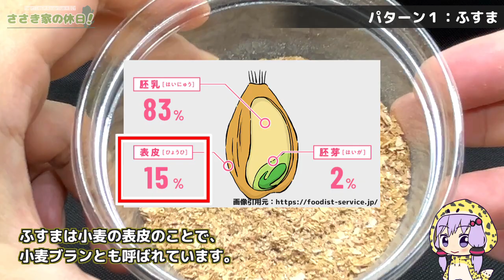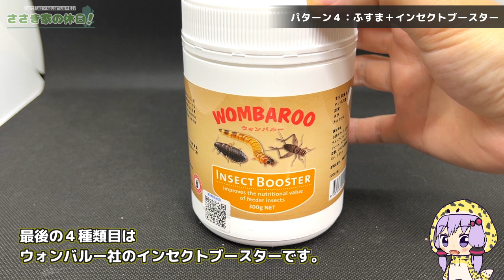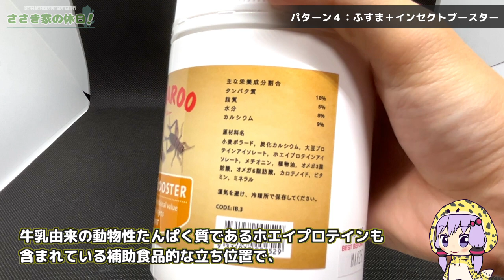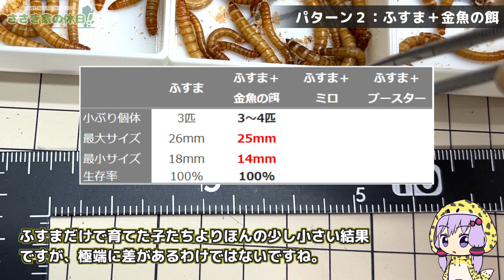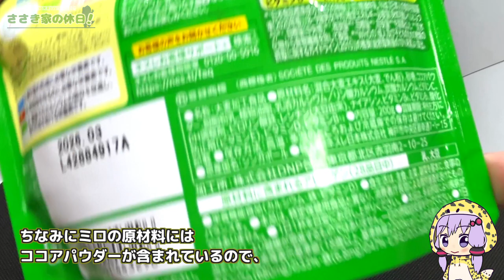ミルワームが爆速で成長する餌を検証してみました #6【大人の自由研究】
ミルワームが最速でグングン成長する究極の餌を探し求めて、歴代最強の餌であるふすまに栄養価の高い餌を混ぜたらどうなるのかを調べてみました。

‹今回与えた餌›
　・ふすま単体
　・ふすま＋金魚の餌
　・ふすま＋ネスレ社ミロ
　・ふすま＋ウォンバルー社インセクトブースター

‹目次›
　00:00- はじめに
　00:16- 検証方法
　00:36- ふすま
　01:00- ふすま＋金魚の餌
　01:28- ふすま + ミロ
　01:57- ふすま + インセクトブースター
　02:33- ミルワームの準備
　03:11- １か月後
　03:28- ふすま単体の結果
　03:46- 金魚の餌混合の結果
　04:10- ミロ混合の結果
　04:46- インセクトブースター混合の結果
　05:12- 考察
　06:12- まとめ

楽曲使用元

◆ オトロジック
◆ MusMus
◆ 魔王魂